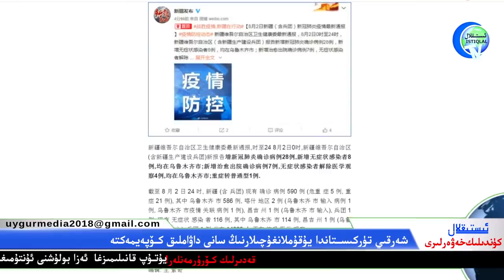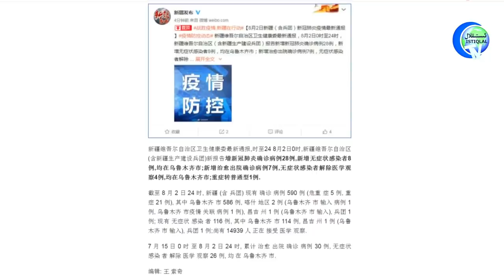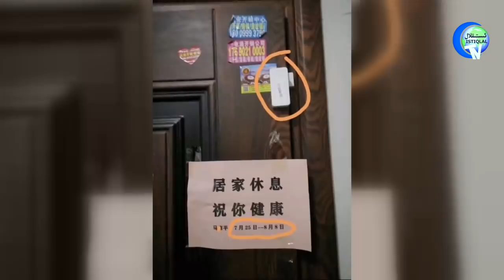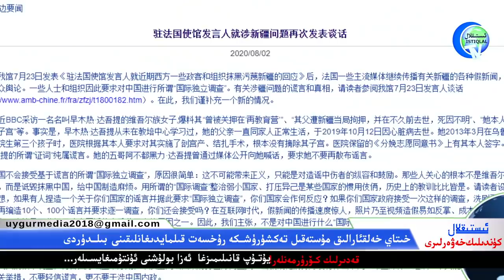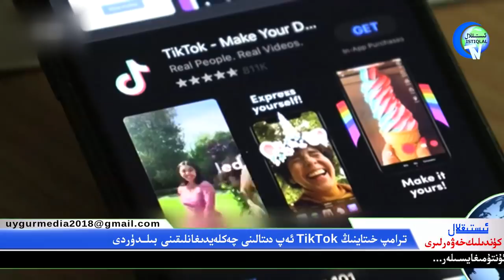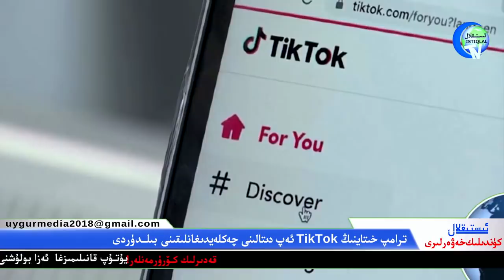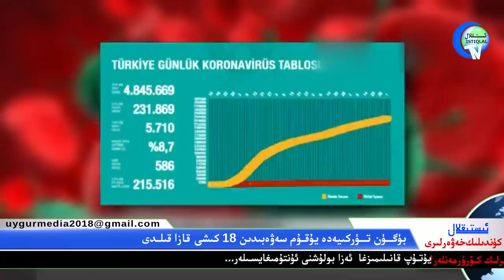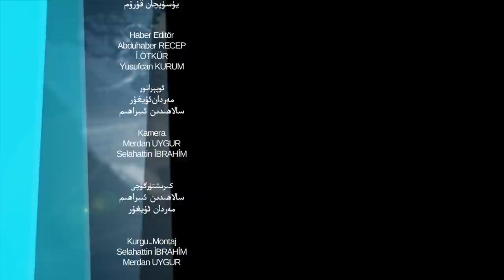ئىستىقلال كۈندىلىك خەۋەرلىرى 2020-08-03، خىتاي: خەلقئارالىق مۇستەقىل تەكشۈرۈشكە يول قويمايمىز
Istiqlaltv kundilik xewerliri 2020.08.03 / Xitay: xelq'araliq musteqil tekshürüshke yol qoymaymiz